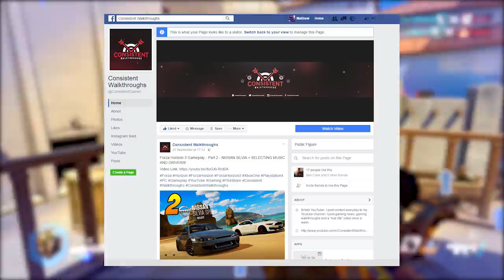Xbox One October System Update - GROUP MESSAGING IS COMING TO XBOX AND PC!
Xbox One Update. Xbox One October System Update. Group Messaging Is Coming To Xbox One and PC. Today, we talk about the latest Xbox One System Update which supports Group Messaging. Thanks.

► VIDEO TITLE -

► VIDEO INFORMATION -

Today, we talk about the latest system update for "Xbox One".

► Gameplay -  The gameplay which you're watching in the background, is "Forza Horizon 3" on the Xbox One.